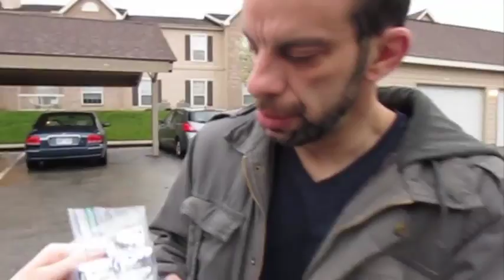The Frugal Gourmet! 4/6/16 Day:1136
Mike is the Frugal Gourmet!

Thank you for coming along with us on our crazy journey. YEAR 4!

COME SEE US STREAM VIDEO GAMES!